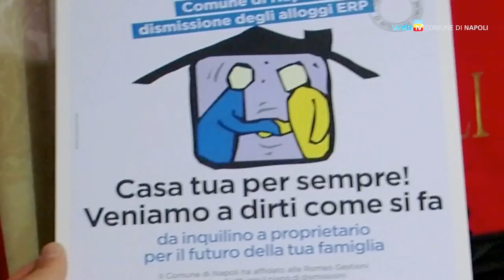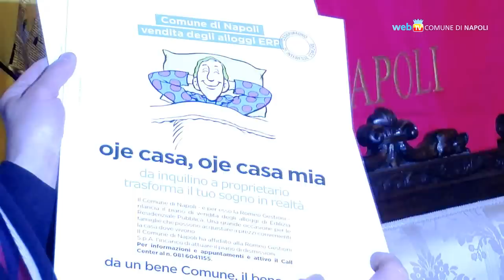Un accordo chiude la vicenda Comune-Romeo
Dopo cinque anni di contenzioso civile si conclude con un accordo collaborativo la disputa fra il Comune di Napoli e la Romeo Gestioni, società che da vent'anni gestisce il patrimonio immobiliare comunale.